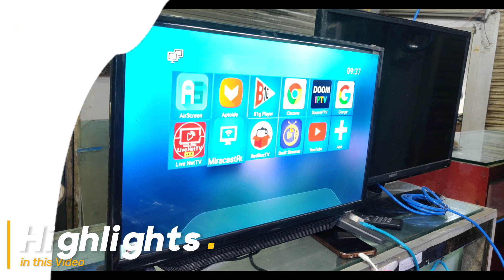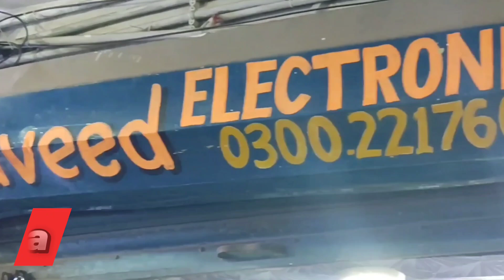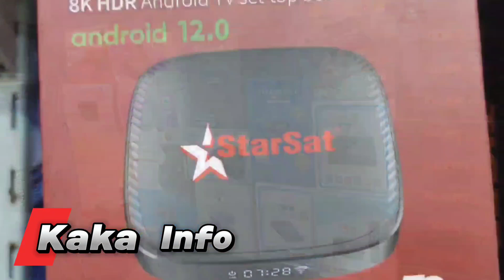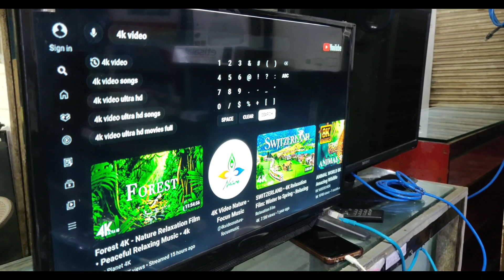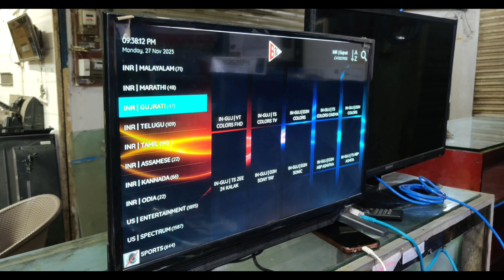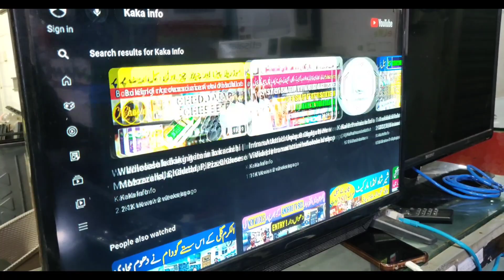Android Tv Box 4k 6k | 8k Android Tv Box price in Pakistan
Naveed Electronics
Shop # B-8, Jinwa Market, Regal Saddar, Karachi.
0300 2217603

android tv
tv box
ndroid box
android tv box terbaik
best android tv boxes
4k android tv box
android tv box murah
best android tv boxes 2024
best 4k android tv box
best android tv box review
android tv boxes

Your Question

What is the price of 4K smart box in Pakistan ?

Which TV box is best in Karachi ?

What is an Android TV box?

If your TV doesn’t have an operating system built-in, you can add one by using a TV box. TV boxes are devices that have an operating system and act as a computer, with your TV as the display output. Now, how good (or bad) they are, depends on the box itself.